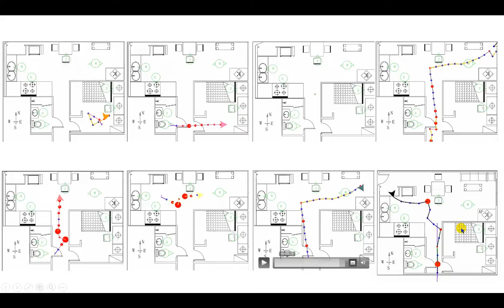Activity of daily living recognition, indoor localization